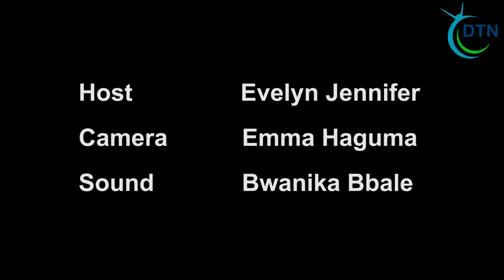Omukwano mu kalantine eno guyisiza abantu si bulungi ne basemaka okwagala okwetuga. nanti olaba.